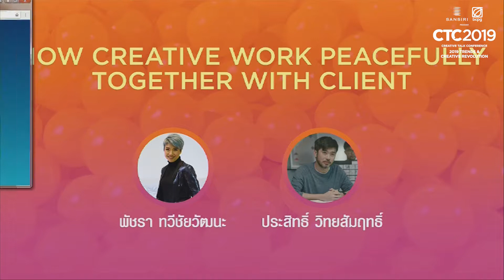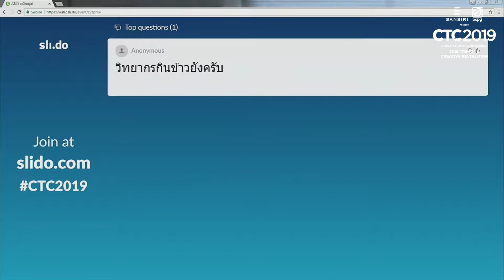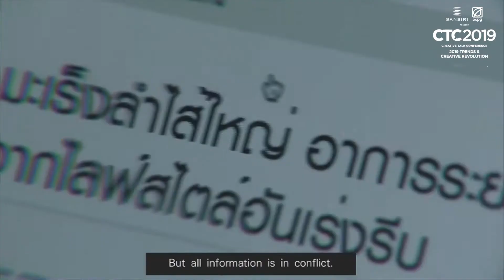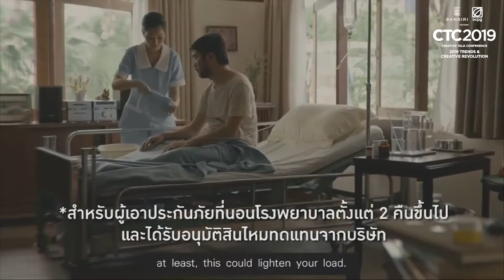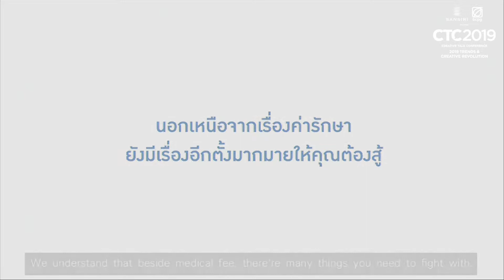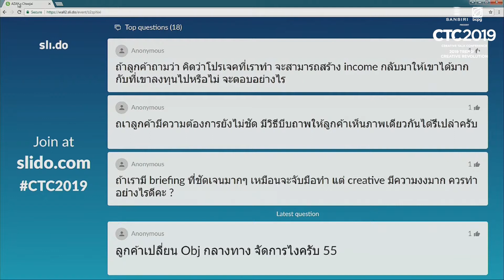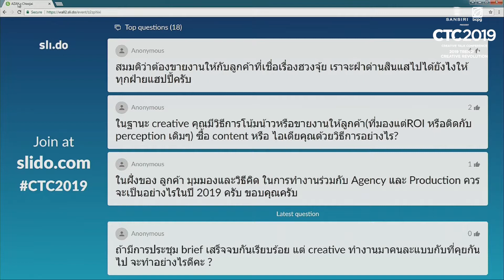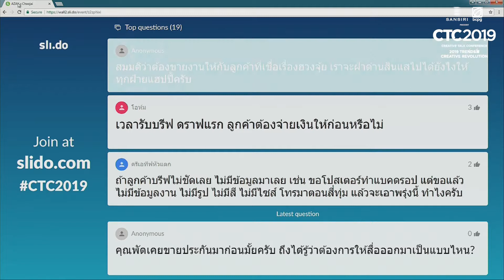CTC2019: How Creative Work Peacefully Together with Client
หนึ่งในเคล็ดลับของการจะได้มาซึ่งงานดี มีครีเอทีฟ ไม่ใช่แค่การมีไอเดียที่ดี แต่เป็นการทำงานร่วมกันระหว่างครีเอทีฟกับลูกค้า ที่ต้องมีความเข้าใจที่ตรงกัน มีเป้าหมายเดียวกัน  ใน Session นี้ คุณพัชรา ทวีชัยวัฒนะ จาก บมจ.อลิอันซ์ อยุธยา ประกันชีวิต และ คุณประสิทธิ์ วิทยสัมฤทธิ์ บริษัท ชูใจ กะ กัลยาณมิตร จำกัด จะมาเล่าให้ฟังถึงอินไซด์การทำงานร่วมกันระหว่างทีมครีเอทีฟและลูกค้า รวมไปถึงเคล็ดลับในการทำงานร่วมกัน เพื่อให้เกิดแคมเปญที่ประสบความสำเร็จ และเป็นที่รู้จักอย่างกว้างขวางในช่วงปีที่ผ่านมา